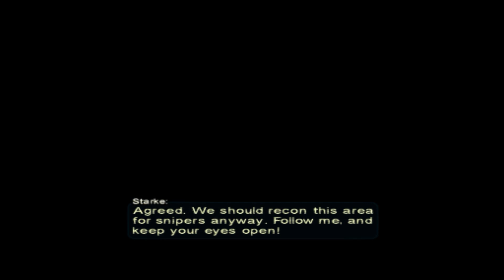Let's Play Second Sight Part 07. Finding The Truth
American parapsychology researcher John Vattic awakens inside an isolation cell of a medical facility in Virginia,
with no recollection of his past or identity. Discovering he possess powerful psychic abilities of unknown origin,
Vattic uses them to break free and explore the facility. While riding down in an elevator,
he experiences a flashback that allows him to recover his identity.